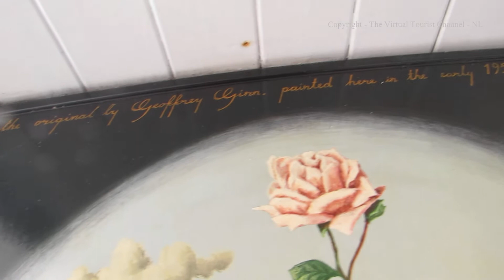Walk along the Espanade to Fowey Town Centre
The Virtual Tourist walks along the Espanade to Fowey Town Centre